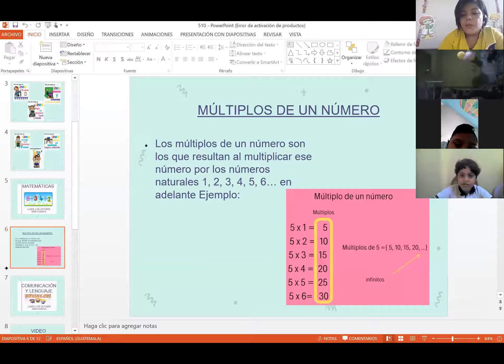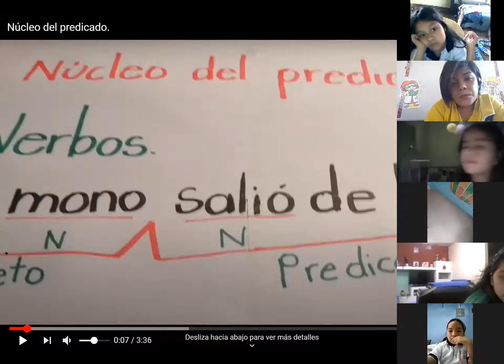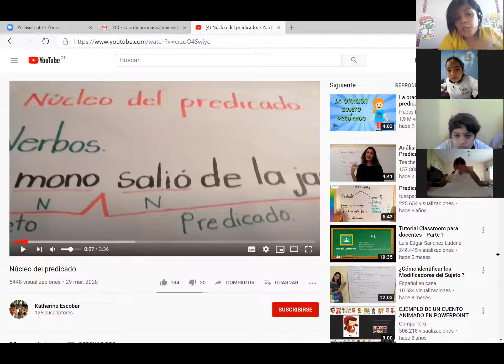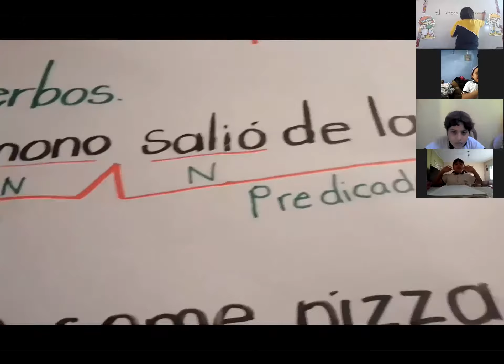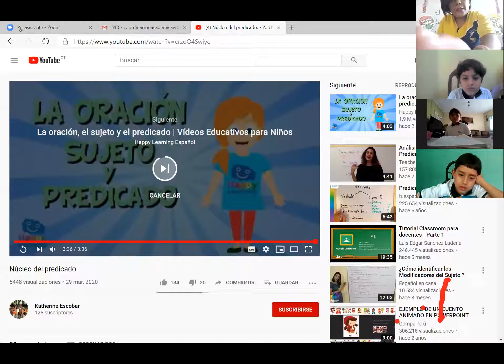Lenguaje clase del 5 de octubre tercero primaria